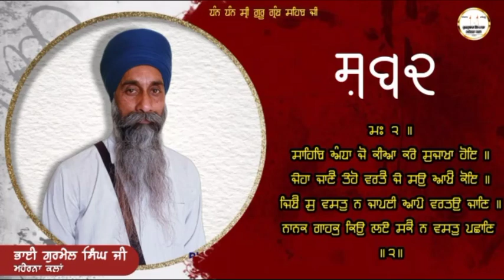ਸਾਹਿਬਿ ਅੰਧਾ ਜੋ ਕੀਆ ਕਰੇ ਸੁਜਾਖਾ ਹੋਇ ॥, Katha vichar, Gurbani Vichar, ਕਥਾ ਵੀਚਾਰ, ਗੁਰਬਾਣੀ ਵੀਚਾਰ 💫💫🌿🌿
ਗੁਰਦੁਆਰਾ ਸਿੰਘ ਸਭਾ (ਮਹੇਰਨਾ ਕਲਾਂ)

ਕਥਾ ਵਾਚਕ  : ਭਾਈ ਗੁਰਮੇਲ ਸਿੰਘ ਜੀ

katha vichar Sri Guru Granth Sahib Ji | Daily gurbani Vichar | Gurmail Singh Ji | Maherna Kalan